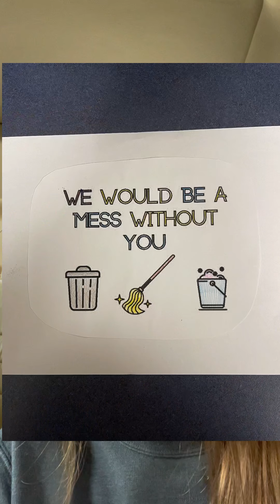Random Acts of Kindness❤️